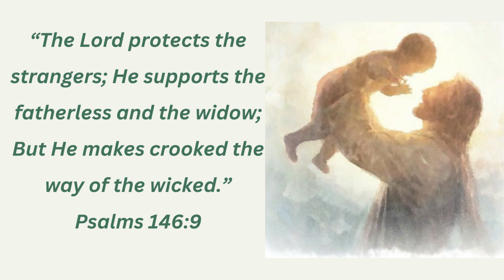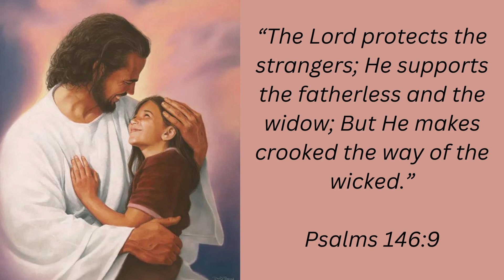HE CARES FOR THE FATHERLESS AND WIDOWS | MORNING TALK WITH GOD | AUG 16, 2023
“The Lord protects the strangers; He supports the fatherless and the widow; But He makes crooked the way of the wicked.”
Psalms 146:9

If you are living in a place where you don't feel that you belong, God will protect you. If you feel fatherless and need a Father's love, God will be a Father to you.

If you are widowed and battling with feelings of loneliness, He will be your husband.

Click on community page and answer simple Bible questions.